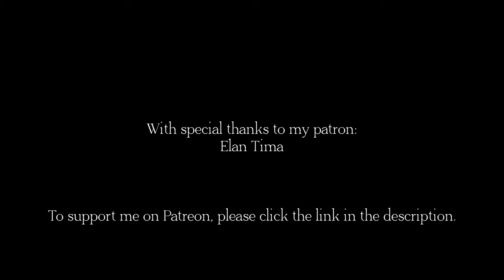Summertime - arr. Ted Greene (Emily Roberts) Guitar Chord Melody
Emily Roberts plays 'Summertime', an aria/jazz standard composed by George Gershwin and arranged as a chord melody for solo jazz guitar by Ted Greene.

If you'd like to support the making of Emily's videos and receive exclusive rewards, click this link and select membership

In this video Emily plays a Gibson ES-330.